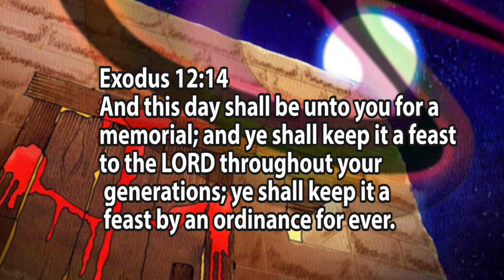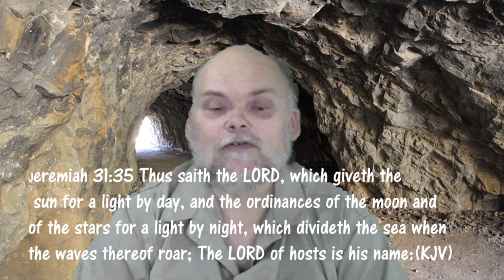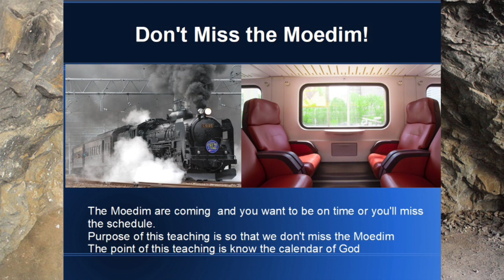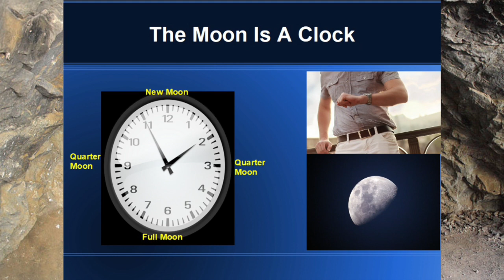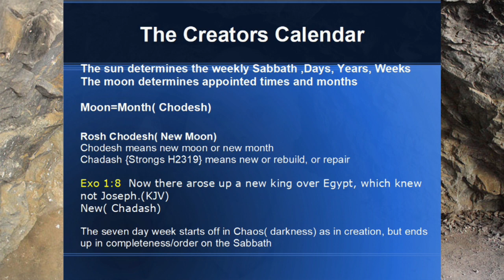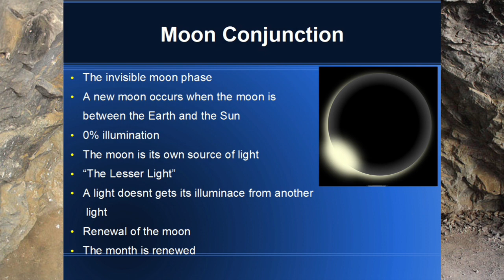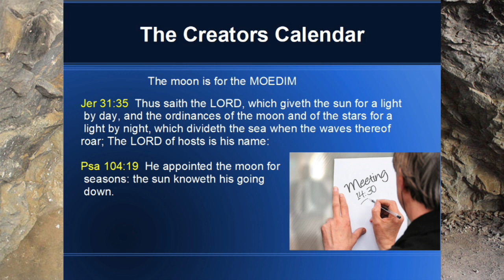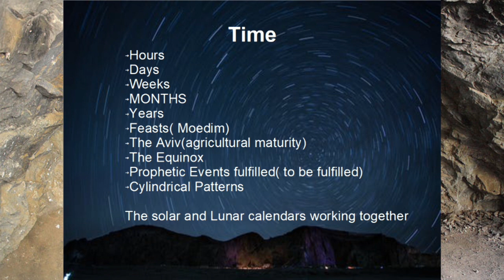Signs and Seasons( The Calendar of God) episode 1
Signs and Seasons :10 part teaching on "The Calendar of Yahweh.This teaching series examines the various workings of God's calendar in a lunisolar calendar system. The efeasts of God are also talked about
Part one: Introduction to Time keeping, the appointed times, and how the sun and moon work within the calendar
!This is a corrected version of the original for theological correctness. Incorrect doctrine was discovered about Passover not being a feast.